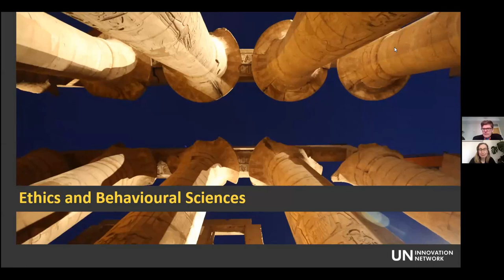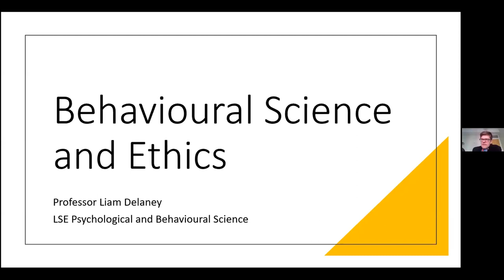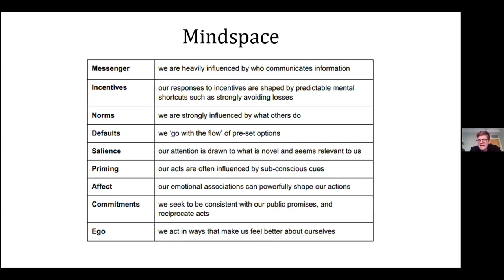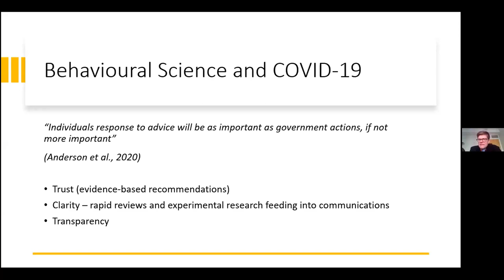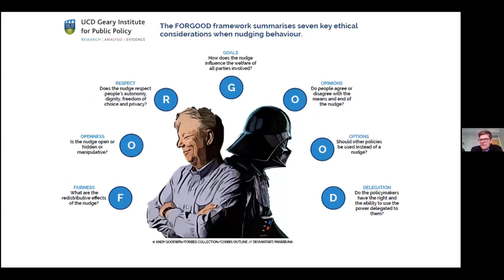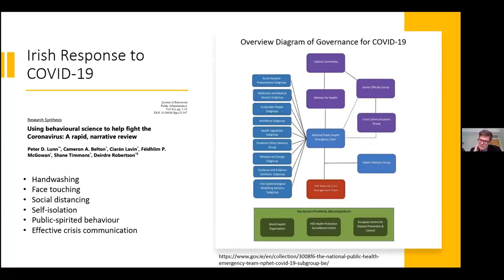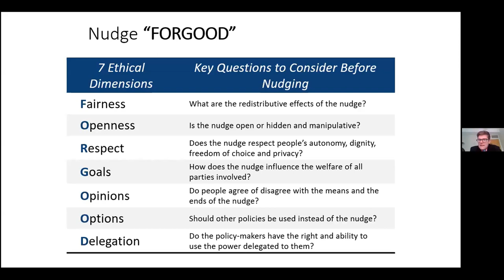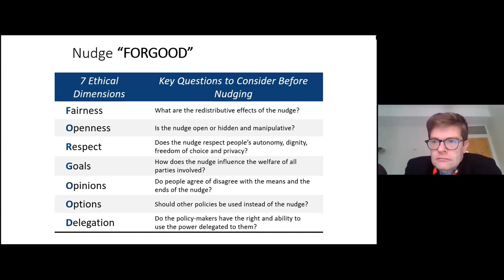Ethics and Behavioural Sciences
Professor Liam Delaney, Head of the Department of Psychological and Behavioural Sciences Department at the London School of Economics, introduces the FORGOOD framework, which includes seven ethical considerations when nudging behaviour. The aim of FORGOOD is to reduce the unintentional misusage of behavioural science in applied policy settings by encouraging voluntary ethical reflection in a systematic way